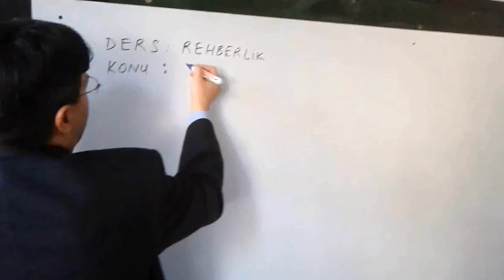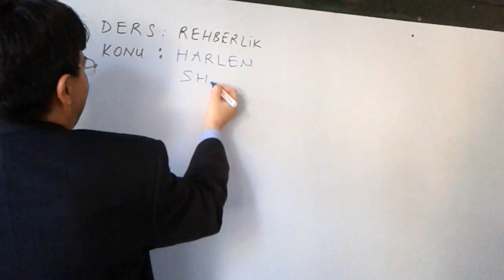Harlem Shake - S.A.L (Salihli Anatolian High School) 10-A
Ali Ülker Bey'e en özel teşekkürlerimizi sunarız :)